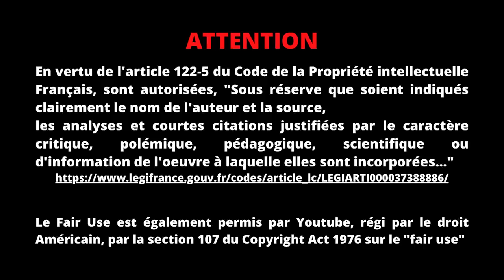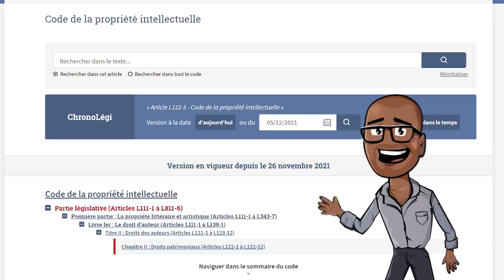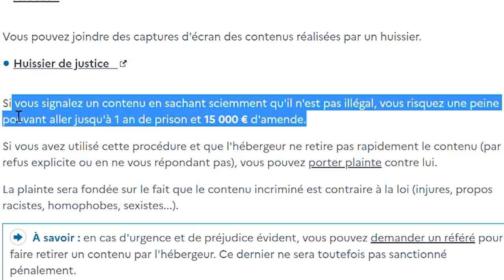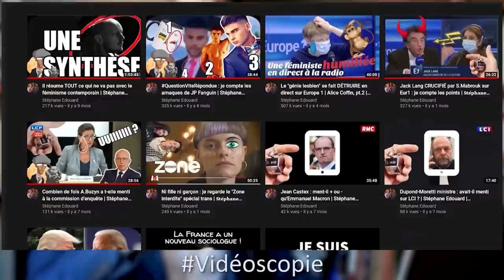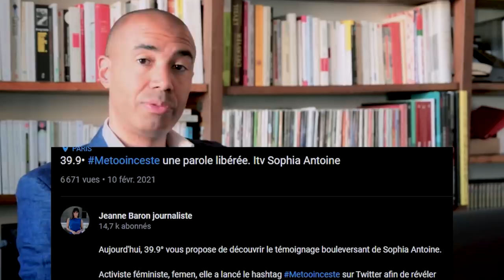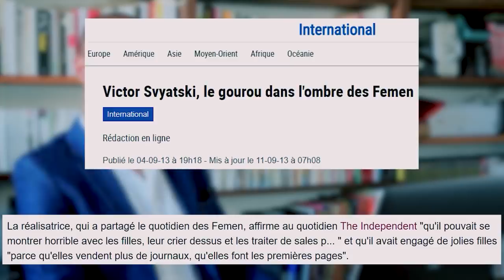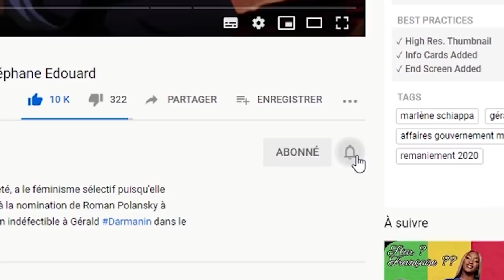Stéphane Edouard attendri par une Femen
0:00 Pétition contre le Vidéoscopie shaming !
3:01 Le code de la chevalerie tu honoreras
7:43 La Femen se réveille !
11:46 Gros pathos pour petit audimat
17:45 "Ce qui est difficile c'est de voir ce que l'on voit" Charles Péguy
21:24 Voici une femme accomplie voire... prophète !